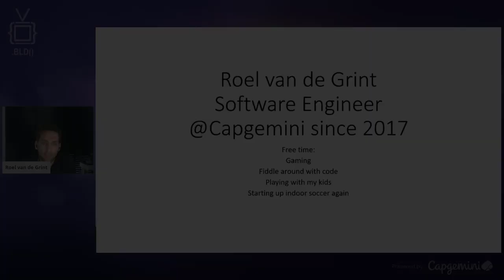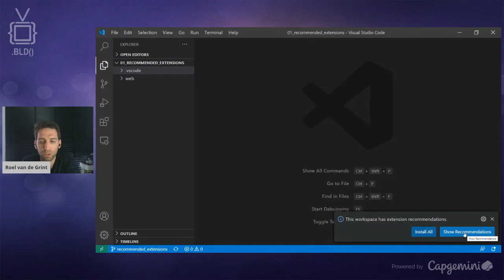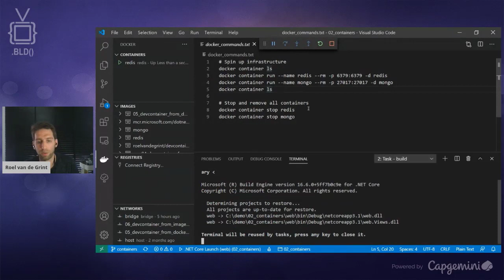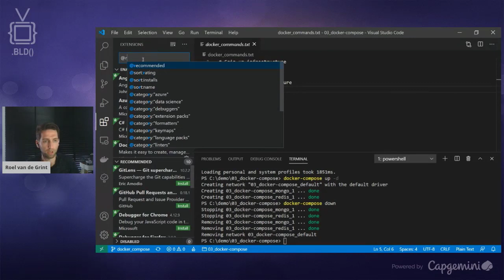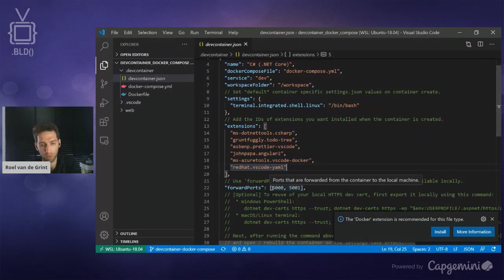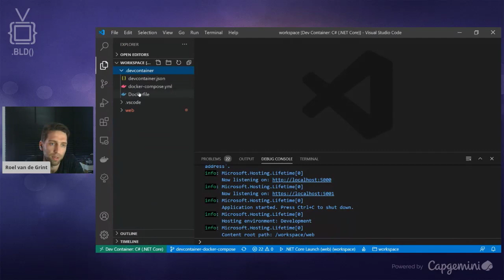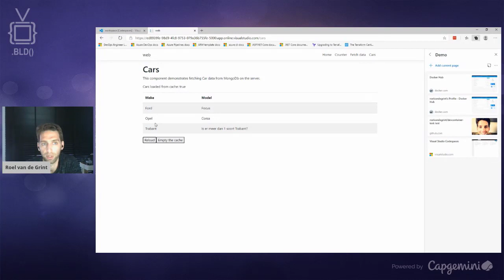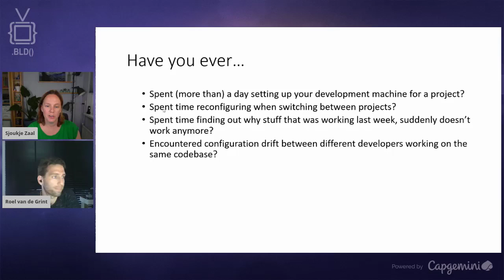Roel van de Grint - Improving developer productivity with containers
Abstract session

Have you ever spent a full day setting up your dev machine for a new project? Or juggled SDK versions when switching between solutions?
Let's see if we can do better. In this session we will see how containers, Visual Studio Code and some other awesome Microsoft services can help your teams get to work on identical dev machines super quickly.

About: Roel van de Grint

Roel is a Senior Software Engineer at Capgemini. Say 'Cloud' to wake him from hibernation. Say 'DevOps', 'Docker' and 'CI/CD' to get him very excited. Lately he has been diving deep on everything-as-code and secretly dipping his toes into AWS. He loves everything about IT and is proud to have been called a big nerd more than once. But even more than all that, he loves his kids and girlfriend.